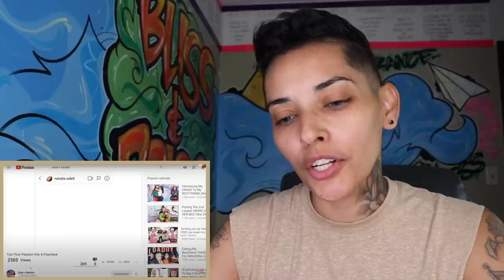EZEE X NATALIE might not ever get into a relationship!